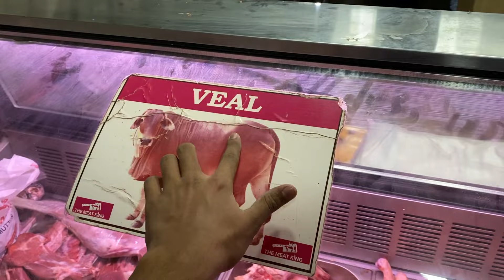KARACHI RAINY DAY | KARACHI OR BARISH | VLOG